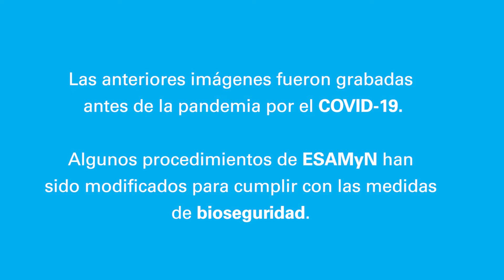Retos de la implementación de ESAMyN en el Hospital General Docente de Calderón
Raquel Yuqui, médica gineco-obstetra del Hospital General Docente de Calderón, comparte cuáles fueron algunos de los mayores retos superados por el Hospital General Docente de Calderón para obtener la certificación de ESAMyN (Establecimientos de Salud Amigos de la Madre y el Niño).